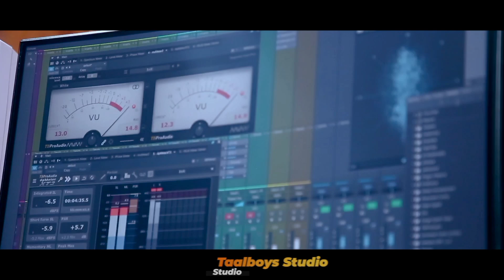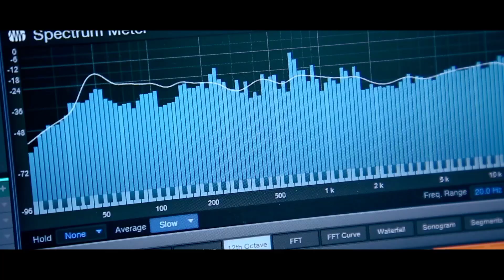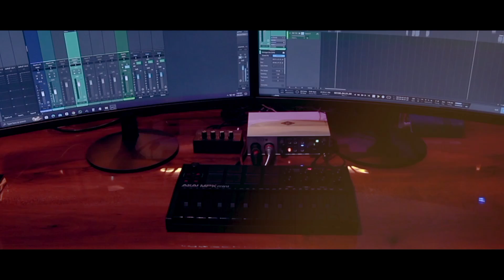സോഷ്യൽ മീഡിയ ഏറ്റെടുത്ത ഈ മിടുക്കിയുടെപാട്ട് Oru kochu Gramathil Oru Sundari Dj Remix Raniya Rafeeq